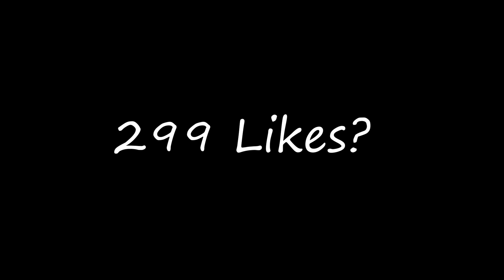Highlights 8 🔮 Coming For The Throne 🔮 - Yoos9n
400 DPI -- 45 General Sens -- 41 Aim -- 39 ADS -- 37 Scopes ( 39 2x )

MLC_Yoos9n